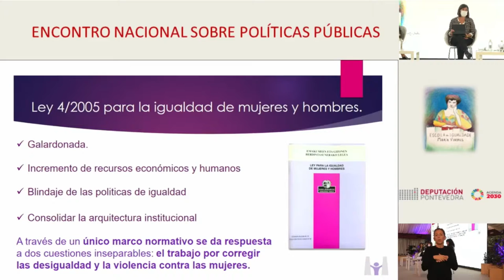Escola de Igualdade María Vinyals 2021. "Políticas públicas autonómicas"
A xornalista María Obelleiro dirixe esta segunda mesa titulada "Políticas públicas autonómicas, na que participan Izaskun Landaida Larizgoitia, directora xeral de Emakunde-Instituto Vasco da Muller, Nuria Varela Méndez, directora xeral de Igualdade do Goberno do Principado de Asturias e Eva Istúriz García, directora xerente do Instituto Navarro para la Igualdad/Nafarroako Berdintasunerako Institutua.